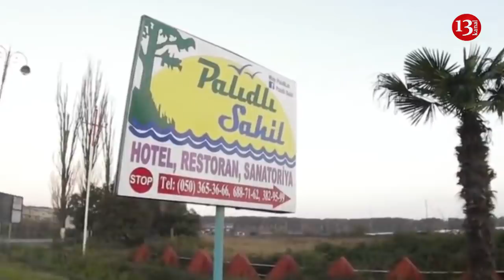Parlamenti "DƏDƏ EVİ"nə çevirib 20 manata seçici alan və ya, hər danışanda QUŞ BURAXAN DEPUTATLAR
Salam yeni ili həmişəki kimi standart qayğılar,standart problemlər və ən əsası standart Qarabağ arzusu ilə qarşılayan köhnə arzulu xalqım.SOCARın sahibi Rövnəq Abdullayev demiş 20 20 də gəlib çatdı.
20 20 gəlib çatdı amma biz hələ də “ İnşaallah gələn ili Qarabağda keçirərik” arzusu ilə qarşılayırıq yeni ili.Amma bir şeyi unuduruq əzizlərim .Arzunun həyata keçməsi üçün nəsə eləmək lazımdır.Bizlər isə bunun üçün heç nə etmirik.Ona görə də 30 ildir arzumuz ürəyimizdə qalıb.Arzularınıza təzədən diqqət yetirin və həyata keçməsi üçün heç nə etmədiyiniz arzuları niyyət etməyin.
Diqqətimi çəkən bir məqam da o oldu ki,gecə gündüz mən siyasətə qarışmıram deyən və AZTVnin efirində hər mikrafon görəndə şablon “İnşaallah növbəti konserti ,növbəti bayramı ,növbəti tədbiri Qarabağda,Şuşada keçirərik deyən "xalq artistləri də artıq yavaş yavaş bu arzunu tərgizirlər.
Efirdə sizin haqqınızı qoruduğum,problemlırinizi dilə gətirdiyim,məmurların iç üzünü açıb ortaya tökdüyüm kimi dedim ki,bu işi bir az da irəli aparım və sözünüzü bizdən fərqli olaraq dünya ölkələrində ali məqam  sayılan Milli Məclisdən səsləndirim.Bu minvalla namizədliyimi 29 saylı Səbail seçki dairəsindən irəli sürərək dairə seçki komissiyasının uzun uzadı get gəllərindən sonra imza vərəqələrimi götürə bildim və gəldim imzatoplamaya.Odur ki,mənə səs verin və səsinizə sahib çıxın ki,bütün verlişlər boyu sadaladığımız problemlərinizi birlikdə həll edək.Seçkilərdən danışmışkən istərdim ki,bu günkü verlişimi Milli Məclisin divarlarının onlarsız bir günü olmayan,milli məclis kreslosunu görmədən yaşaya bilməyən,ömürlərinin sonuna qədər deputat olmaq niyyəti edib Məzahir Pənahovla dirəşən Milli Məclisin ən stajlı deputatlarına həsr edim.Bəli yenidən namizədliklərini verərək deputat olmaq istəyənlərdən danışım..Milli Məclis olardan əl çəkir onlarsa Milli Məclisdən yox.Bunlara baxıb ƏL Fatehə, yox Bismillah deyib verlişimizə başlayaq.